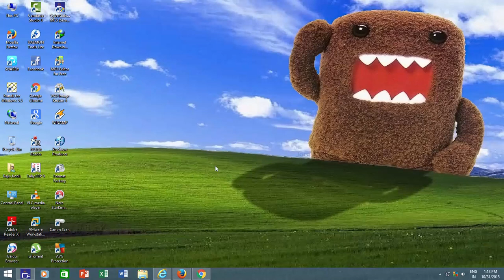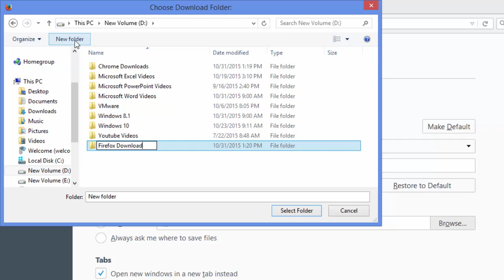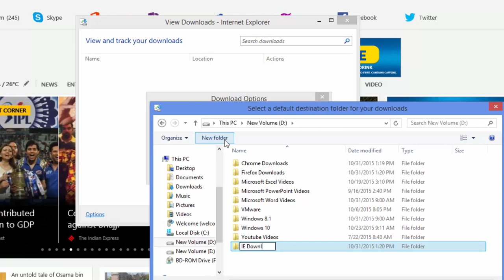How to Change Default Download Location in Windows 10 Tutorial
In this tutorial, you will learn to change the default download location in Google Chrome, Mozilla Firefox, and Internet Explorer. This trick is very useful if you regularly download huge files from the internet and later move them to other drives inside your favorite folders.

Instead of doing this, you can configure the default download location in these 3 web browsers, so you may not need to cut and paste the contents later on.